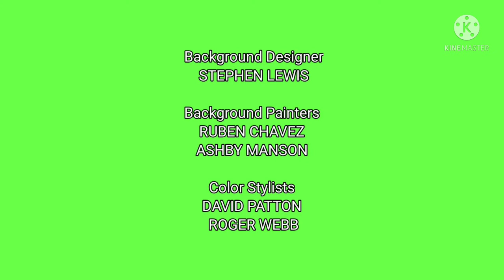Cartoon Network Fridays Credits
R.F.